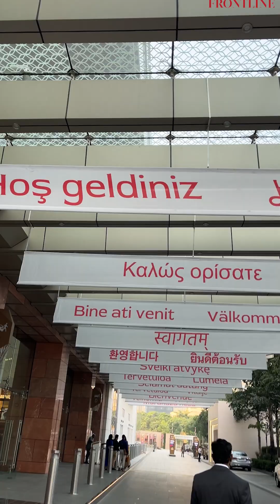Top 5 films from the 2023 MAMI Film Festival: Film Critic Ishita Sengupta picks her favourites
Over 300 films in 70 languages from 70 different countries were screened at the MAMI film festival. Of the total films, about 70 were directed by female filmmakers, according to the organisers. Film critic Ishita Sengupta shares her list of must-see films from the festival.

Read the full piece here: Film critic Ishita Sengupta has curated a list of her top five must-see films from the recently concluded MAMI Film Festival 2023.